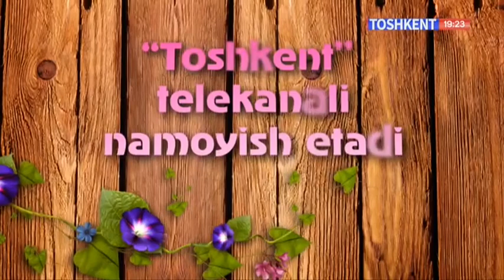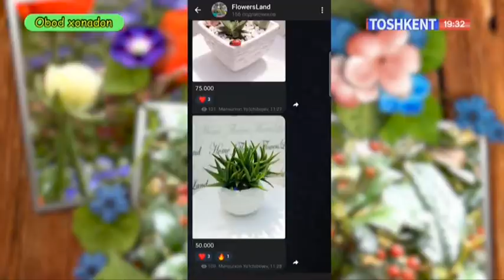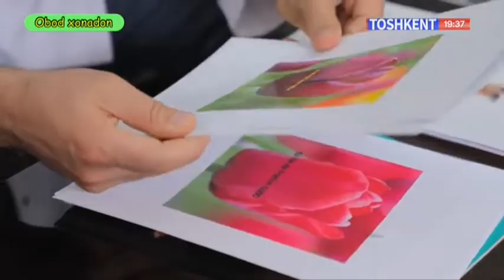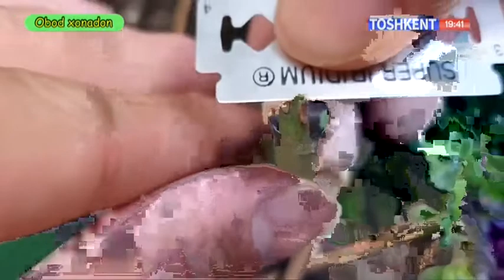Obod xonadon | Ўз қизиқишини бизнесга айлантирган хонадон эгаси [04.06.2022]